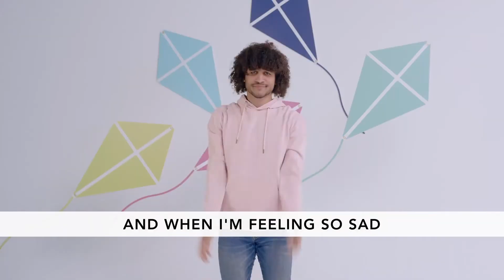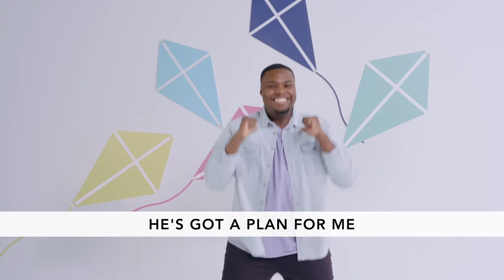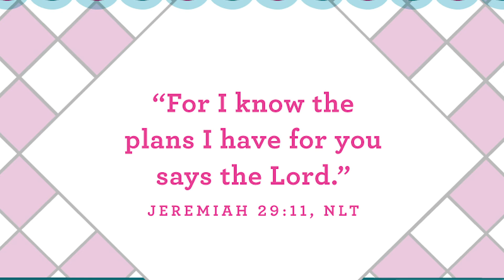September 6th LifeHouse Preschool Kids Bible Story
LifeHouse Kids Video Lesson: God Has a Plan for Me!

Memory Verse: For I know the plans I have for you, says the Lord. Jeremiah 29:11 NIrV

Parents: Click for some activities you can do with your preschoolers!

Orange Preschool Curriculum, First Look